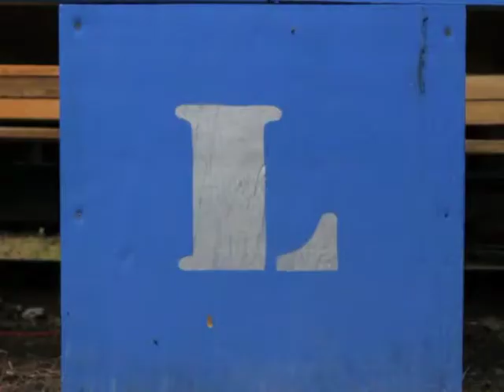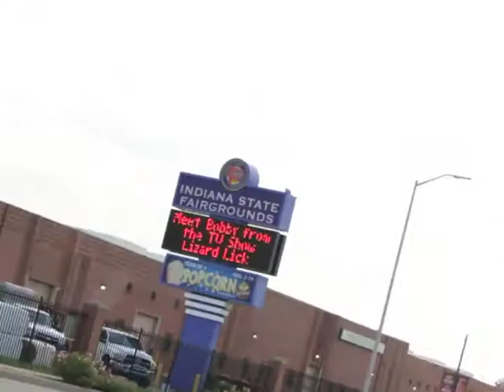Pole Vault Elite Promo Video